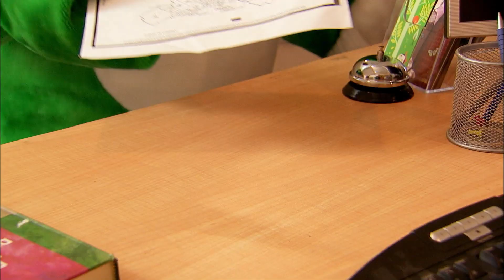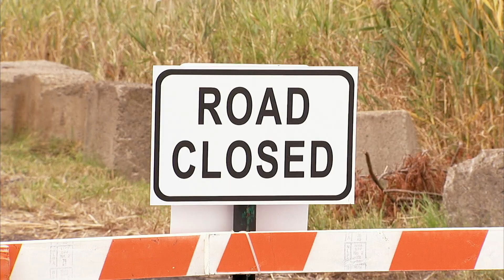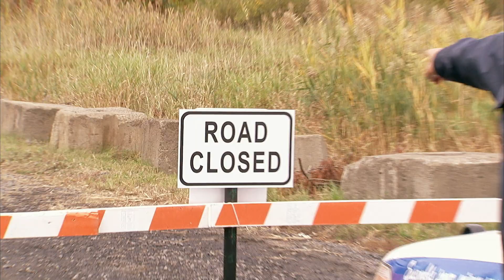Μασκότ Τους Φοβίζει Όλους!